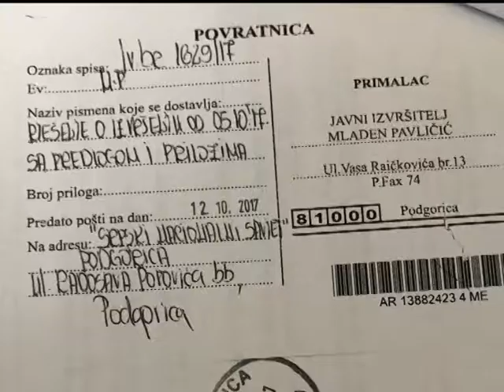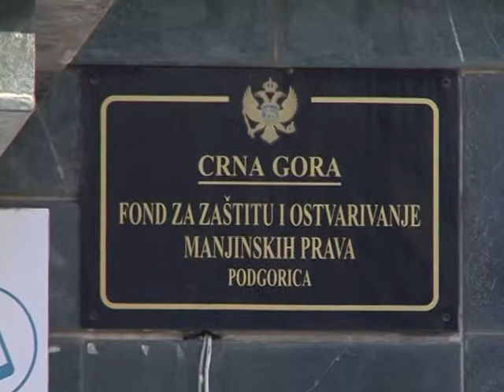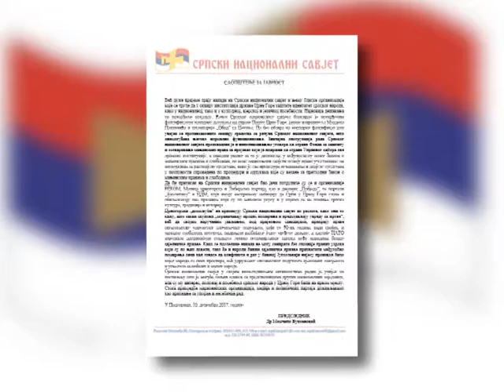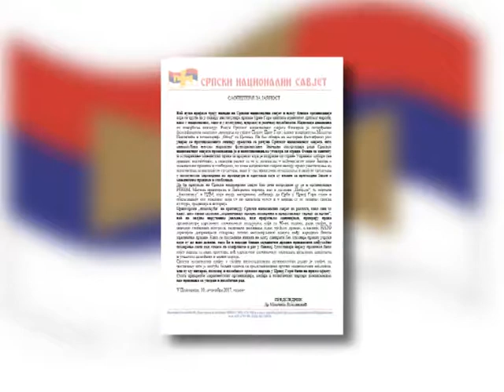Дуже вријеме трају напади на Српски национални савјет и њему блиске организације